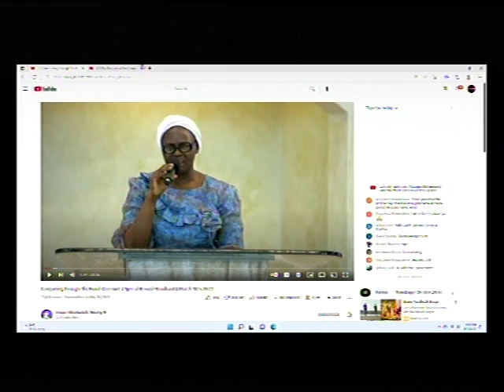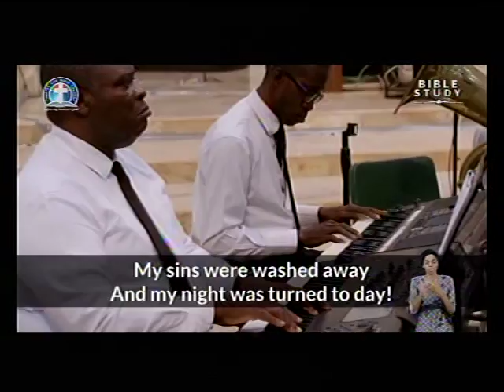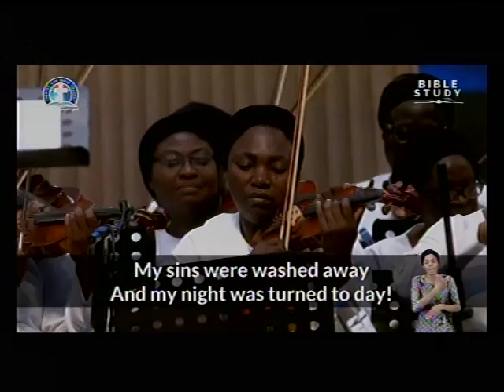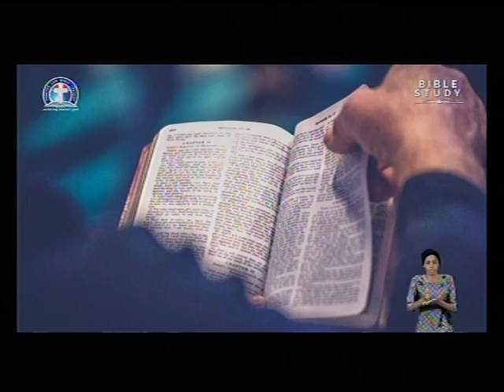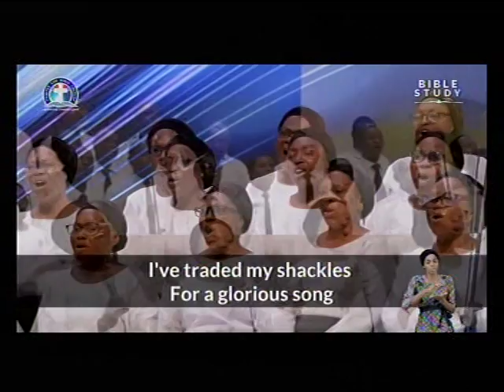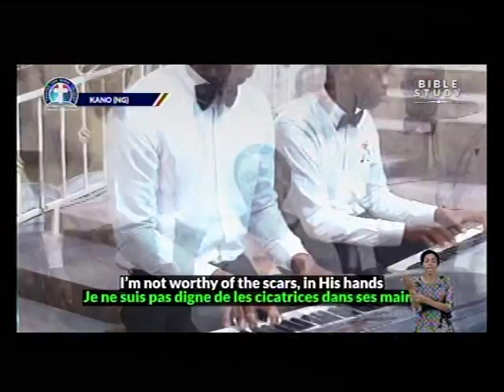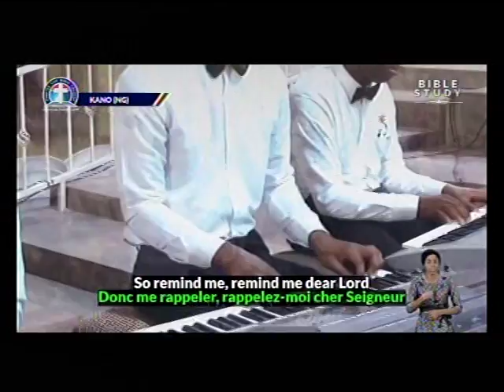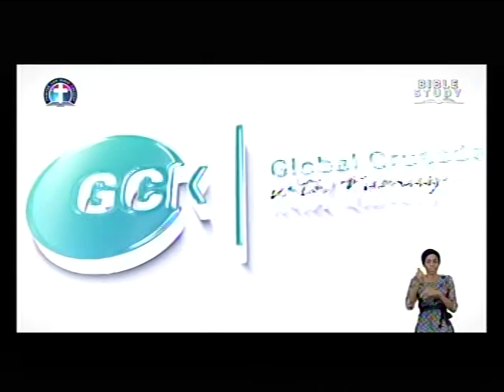DEEPER LFE BIBLE CHUCH.CHARLOTTESVILLE LIVE STREAM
We shall broadcast Monday Bible Studt (HQTs) by Pas. Dr. W.F. Kumuyi by 12. noon EST.
DLBC C'VILLE MONDAY BIBLE STUDY 7.00 pm EST

Come and worship with us.
Join us.

FreeconfrencecallHD. Com
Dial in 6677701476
Code 344823#

Matthew Akanmu

*(Signed)*
Pst Ali Victor
*Moderator*